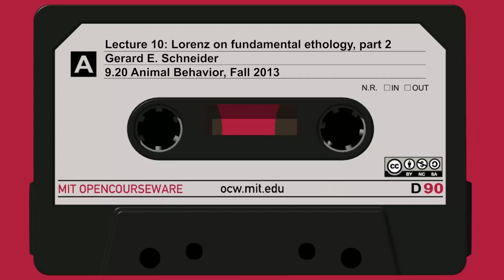Lec10: Lorenz on fundamental ethology, part 2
MIT 9.20 Animal Behavior Fall 2013
Instructor: Gerald E. Schneider

This lecture discusses Lorenz' approaches to ethology.